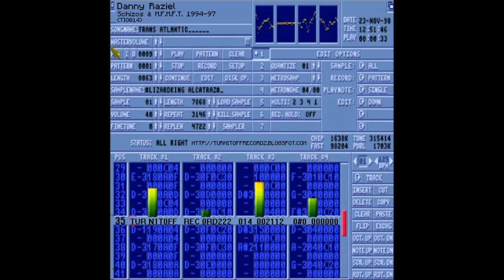Danny Raziel - Intro (TIO014)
Tracks:
001. Intro
002. Body.Machine
003. Dope Song
004. From chaos to Order
005. Inhuman
006. Acid Drug
007. Slowly
008. Tears...
009. Project-S
010. Smell's Like
011. Psycho (the) Ila
012. Slowly (In.version Mix)
013. Chemical Happy
014. Human Kill'a
015. Cycle of Life
016. Mind-Trashing Industrial
017. The Factory